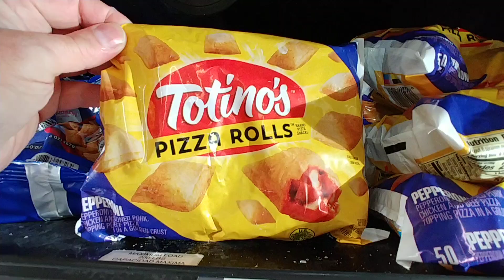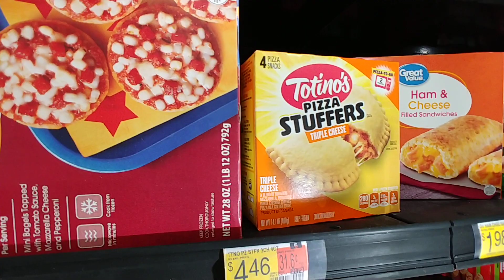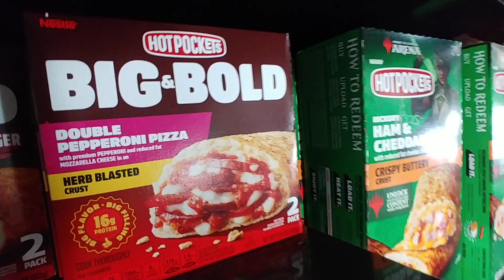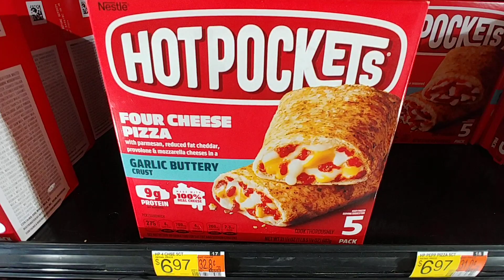Freezer Section Pt. 19 at Walmart - July 2023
- Frozen Foods -